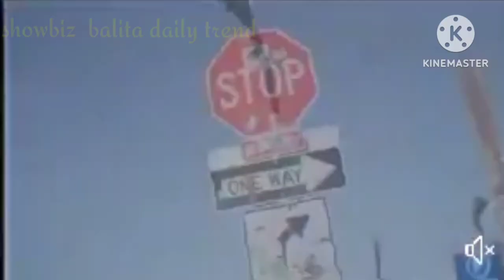TRENDING!!!FULL VIDEO NG KASAL NINA MAINE AT ARJO PANOORIN,SINO SINO ANG MGA BRIDESMAID NYA?